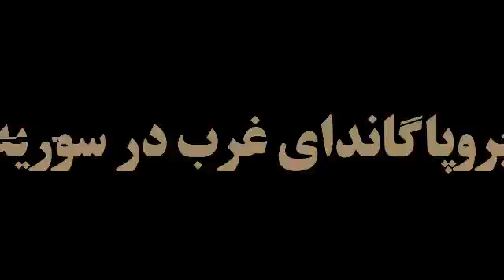جعلِ نفرت انگیزِ یک احساس!!!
رسانه های غربی با توسل به شیوه ی نخ نما شده ی جعل اخبار، سعی می کنند اوضاع خانواده های تروریست ها در سوریه را وخیم تشریح کنند. اما گاف های بزرگی در همین زمینه از این رسانه ها در دنیای مجازی در حال انتشار و دست به دست شدن است. بنظر می رسد با توجه به گسترش فضای رسانه ای مجازی، این رسانه ها باید فکری به حال چگونگی جعل اخبارشان در آینده بکنند.